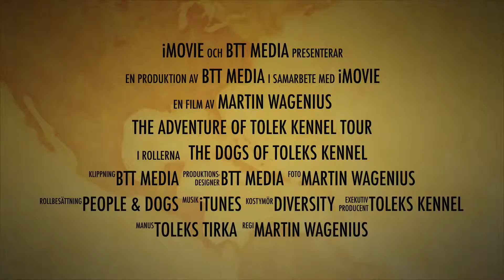The adventure of Tolek Kennel Tour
Videon handlar om The adventure of Tolek Kennel Tour